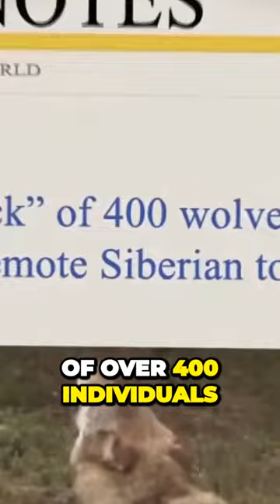Russia's Truth about 400 wolves superpack in 2012 is terrifying.